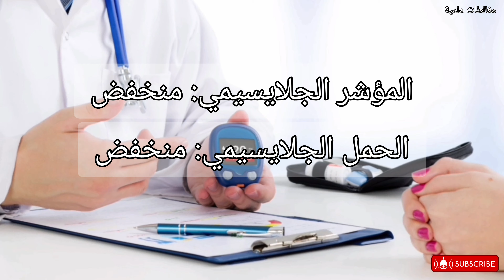هل عصير البقدونس مفيد أم مضر لمرضى السكري؟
هل عصير البقدونس مفيد أم مضر لمرضى السكري؟ في هذا الفيديو سنعرفك على التأثير، المثبت علميا، لعصير البقدونس على مرضى السكري.